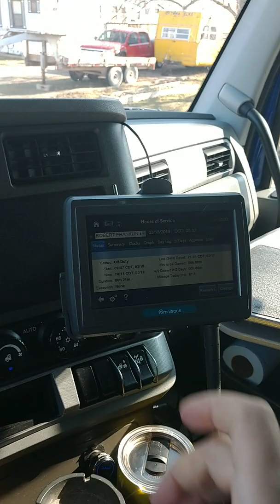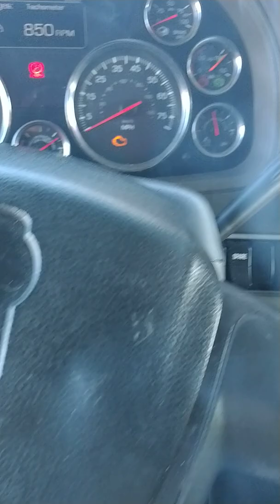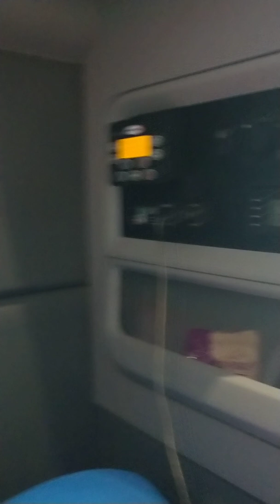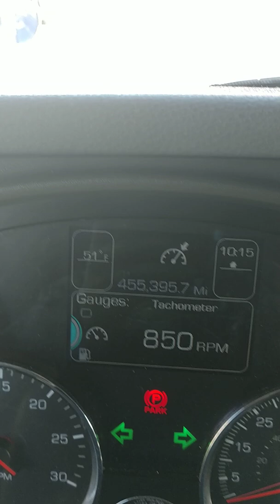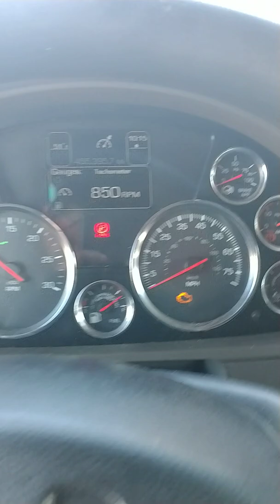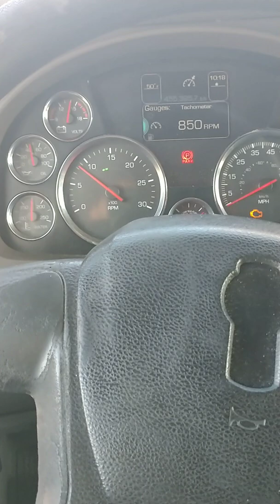S1: EP2: From the truck in Ottawa Ks.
Howdy from the road